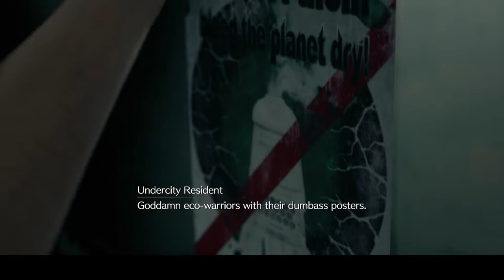Spider cloud matches with Red Rocker Tifa